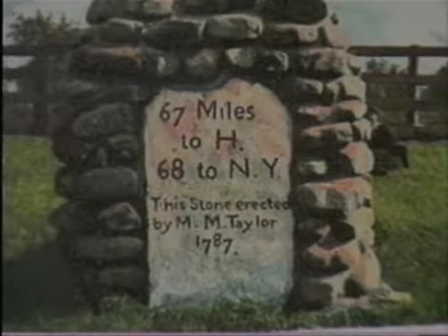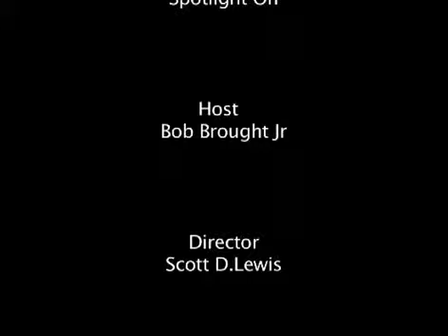Spotlight On - Danbury Fire vs. Danbury Police Hockey 2013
Producer Bob Brought Jr. covers the annual Danbury Fire vs. Danbury Police Hockey game at the Danbury Ice Arena in this episode of Spotlight On...